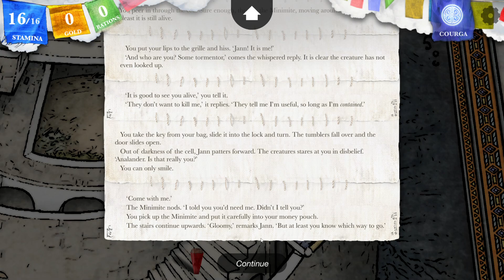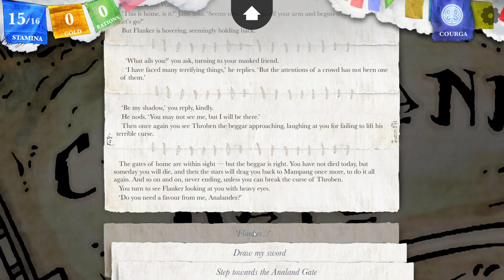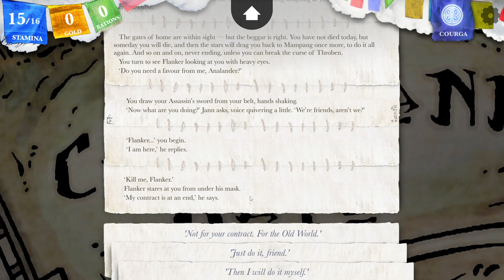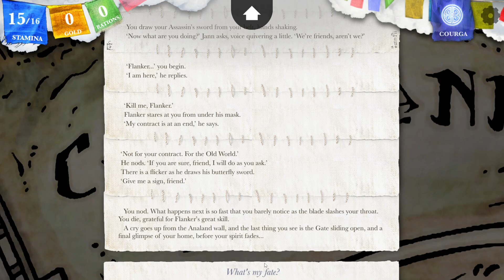The Crown within our Grasp; Let's Play Steve Jackson's Sorcery; part 62